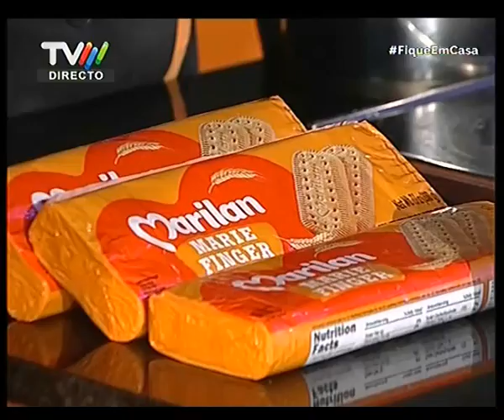Torta de Bolacha Maizena